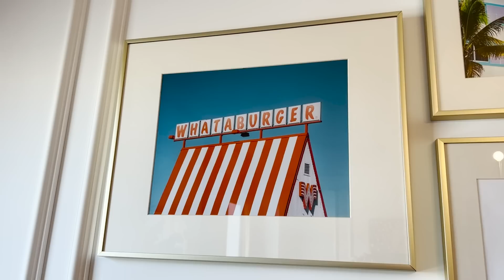HOUSE TOUR | Inside Katelyn Sailor's NYC Apartment of Pastel Dreams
On today's episode of Homeworthy we're taking you inside content creator Katelyn Sailor's bubblegum pink New York City apartment. After living in Raleigh, NC for ten years, Katelyn took the plunge and moved to the Upper West Side - renting her apartment sight unseen.

Katelyn's 1,000 square-foot apartment served as the perfect blank slate for her to create her dream space. A true kaleidoscope of color, Katelyn's embrace of pastel hues, funky wallpaper and whimsical decor emphasizes the importance of decorating with happiness and individuality in mind. Enjoy!